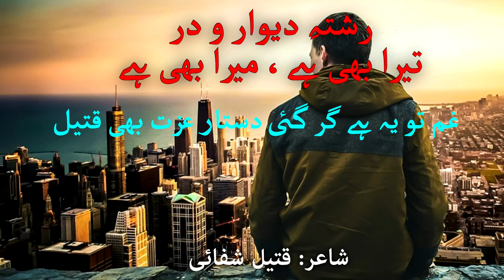Rishta-E-Deewaro-Dar Tera Bhee Hai Mera Bhee Hai | Urdu Ghazal | Sad Poerty | Sad love shayri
Artist Voice : Shaikh Owais
Poet : Qateel Shifai
Selection : How To Productions Team
Label : How To Productions
Production : How To Productions Team

Urdu Ghazal
Urdu Shayari
Shero Shayari
Shayari
Sad Urdu Ghazal
Ghazal
Urdu Poetry
2 Line Poetry
UrduPoetry
Hindi Poetry
Hindi Shayari
Love Shayari
Poetry
Romantic Shayari
Sad Poetry
Sad Poetry In Urdu
Sad Shayari
Shayari
Shayari Sad
Urdu Poetry
Urdu Poets
Urdu Shayari
Mirza Ghalib
Poetry Club
Sad Song
Quotes
Inspirational Quotes
Motivational Quotes
Love Quotes
Life Quotes
Urdu Poem
Hindi Poem
Poems
Shayari love
Urdu Sad Poetry
Shayari Urdu
Urdu Poetry Sad
Poetry Love
Urdu1
Sulm o sitam
Sad poetry
Urdu Point
BrokenHeartPoetry
Shayari In Hindi
Hindi Shayari
Urdu Shayari
Urdu Shayari Love
4 Line Urdu Poetry
Romantic Poetry
Urdu Poetry
Bewafa Poetry
Bewafa Shayari